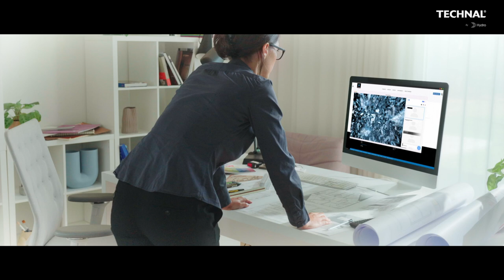Birdhouse Corporate video TECHNAL English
Discover the new coporate video Birdhouse for TECHNAL brand that showcases our company's vision, mission and values